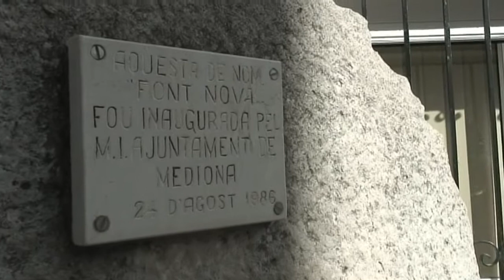La font - Les Cases Noves de Cal Pardo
Cartografies audiovisuals a Mediona protagonitzades per la gent gran del municipi: la font - Les Cases Noves de Cal Pardo (Mediona).